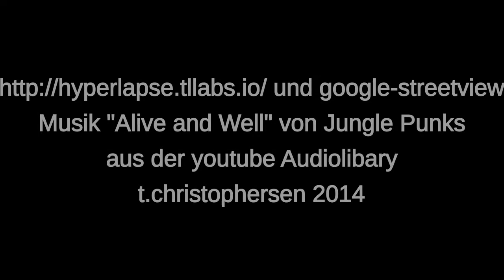Helsinki Hyperlapse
Zeitrafferfahrt durch Helsinki von Lutherin Katu zum Olympiastadion.